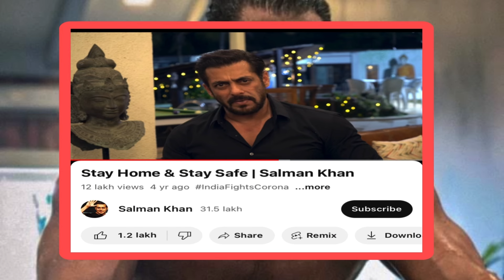सलमान ने लॉरेंस बिश्नोई को दी धमकी??